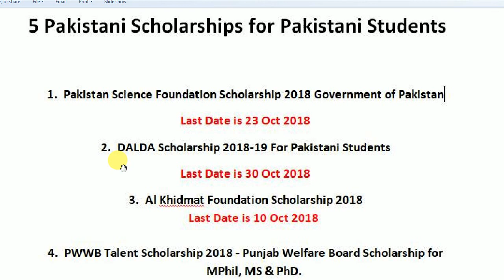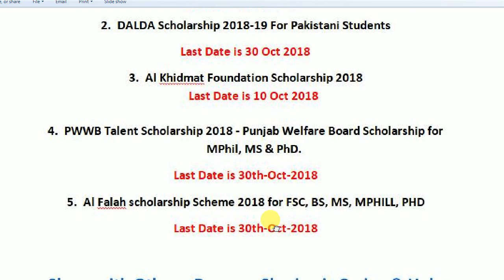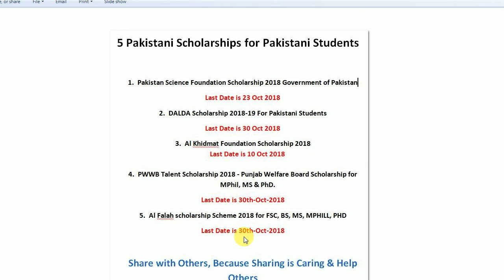5 Scholarships in All Medical Colleges !! MBBS/BDS (2018-19)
Pakistan Science Foundation Scholarship 2018

Study Test